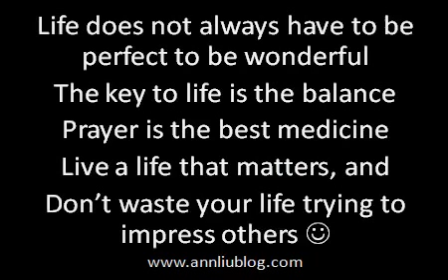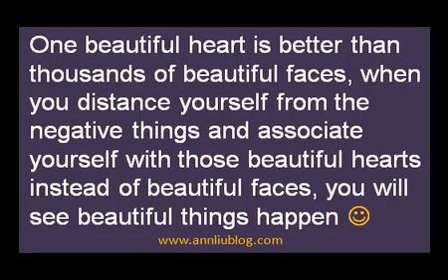Inspirational and Motivational Poster from AnnLiuBlog - Part 2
Beside other things/work/business I normally do, I also note down thoughts on the poster and share it with my peeps on Facebook, GooglePlua, Twitter and YouTube, hope you find it useful.